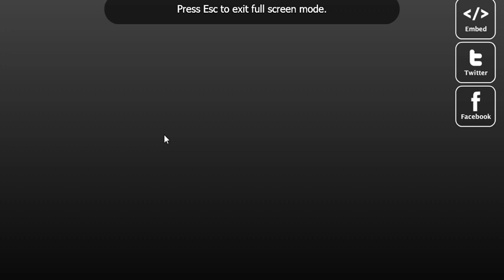😨 JOHNATHAN ROBINSON OVERCOME WITH EMOTION DURING RANNITA WILLIAMS MURDER HEARING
😨 JOHNATHAN ROBINSON OVERCOME WITH EMOTION DURING RANNITA WILLIAMS MURDER HEARING johnathanrobinson rannitawilliams johnathantremainerobinson @rannitawilliams @johnathanrobinson @facebooklive

Rannita “NuNu” Williams, a 27-year-old mother of three, was killed & a police officer was wounded. Three hours later, at 1:58 p.m., SPD investigators learned Robinson planned the attack during a 37 minute interview.

Within the first two minutes, Robinson was told he would be charged with second-degree murder. Moments later he said “I think I need to be charged with first-degree (murder).”

When asked why, Robinson said: “because I planned it, I knew what I was fixing to do.”

Robinson told investigators what happened when he stormed into the home on Natalie Street. When asked what happened, Robinson said: “I told her to go 'live’ & apologize to her.” The investigator replied, “apologize to who?” Robinson said, “my girl.” “Then what happened?" asked the officer. “ The police arrived & I started shooting. I shot her in the leg, I shot her in the leg. Then I shot her again somewhere else."
KSLA would later learn these horrifying moments were recorded on Facebook Live.
Robinson then talked about about seeing the police arrive saying, “When I opened the door, I saw a red truck and police & I just started shooting. ”Watching the harrowing dash camera & drone video from SPD during the 80-minute standoff. “What happened after that? After you shot at police, what happened after that?" asked the investigator. “I think I shot her," replied Robinson. “Where did you shoot her at?" “I know in the leg & I don’t know where, I never really saw where I shot her, I just know I shot her & I saw blood," Robinson said. “Did she say anything after that?" “She didn’t say nothing.” “Why were you shooting at police?” “I wanted to die.” There’s a long pause as Robinson, at times, is emotional throughout the first 14 minutes of the interview. “Why’d you give up? Why did you come outside?" asked the investigator. “I had no bullets and Sharika told me to," Robinson said. Robinson then talked about his past relationship with Williams, but that, at the time of her death, Robinson was dating Sharika Taylor, of Houston, Texas.

“When you walked into the house what did you think was going to happen?” asked the investigator. “I was going to kill her,” said Robinson referring to Williams. The investigator then asked at what point did Robinson decide or plan that this was how he was going to handle it. “This morning. When I woke up,” Robinson said. When asked where he got the gun, Robinson said that morning he went to his aunt’s house and got it. He said he bought off the street and hid the gun under his aunt’s house. Robinson also said went to a pawn shop and bought 40 bullets, 20 per box. “Why did you buy 2 boxes?” asked the investigator. “Because I wanted to have a shootout with the police,” said Robinson. The investigator again sets the timeline of events asking Robinson what happened when he woke up that morning and where did he go first. Robinson said he went to a Shreveport casino. When asked what he did while he was there, Robinson said “I gambled a little bit trying to clear my mind.” Robinson said when he left the casino he got the bullets and the gun. He said he then went straight to the house. Over the next few minutes, Robinson talked about why he returned to Shreveport from Houston, Texas the Friday before Williams’ death. Twenty-five minutes into the interview Robinson seems to have shored up his emotions and continued to detail the days leading up April 12, 2018. The discussion then turned towards the purchase of the bullets, what kind Robinson asked for, and the gunfire directed at police. When asked to describe the police, Robinson seemed to struggle to remember some details. At 33 minutes in he stated “I’m in my right mind. It’s just some stuff I can remember." Robinson then said he thought police would eventually come into the house and shoot him. “Why would they have shot you?" asked the investigator. “Because I would have been shooting at them,” replied Robinson. The investigator then asked if there was anything Robinson wanted to add to his statement before stopping the recording. “I think I need to be charged with first-degree,” Robinson said. “Do you know the difference between second and first?” asked the investigator.
“Yes I do. I knew what I was doing. I premeditated that. I planned that." Robinson said.
“Elaborate on that," asked the investigator. “I knew what I was doing. I was in my right mind. I knew I was going to kill her.” Robinson said. “So you think you needed to be charged with first?” asked the investigator. “Yeah. I knew what I was doing. I ain’t dumb. I ain’t dumb by far." replied Robinson. “Anything else you want to add?” “That’s it.” said Robinson. On Jan. 24, Robinson pleaded guilty to first-degree murder and was sentenced to life in prison.